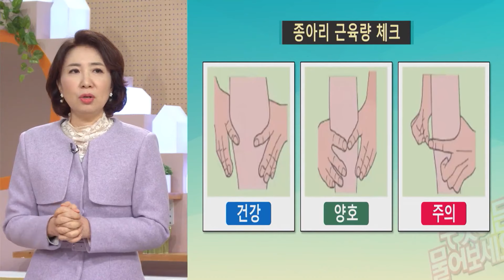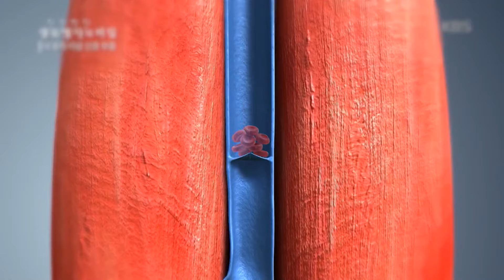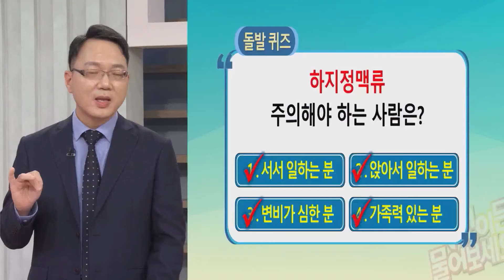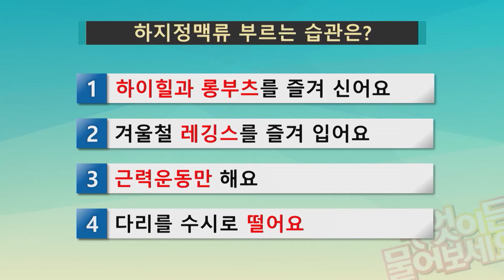질병을 부르는 종아리?! 종아리 건강을 알 수 있는 빠른 척도는 ‘굵기’, 나의 종아리 근육 건강은? [무엇이든 물어보세요] | KBS 240110 방송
질병을 부르는 종아리?! 종아리 건강을 알 수 있는 빠른 척도는 ‘굵기’, 나의 종아리 근육 건강은?